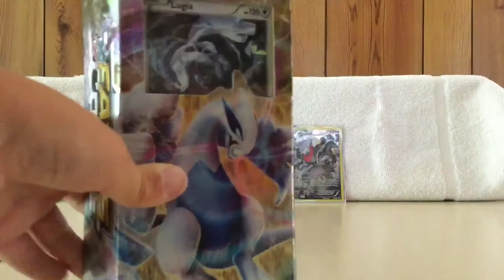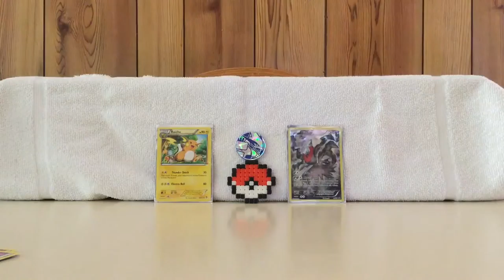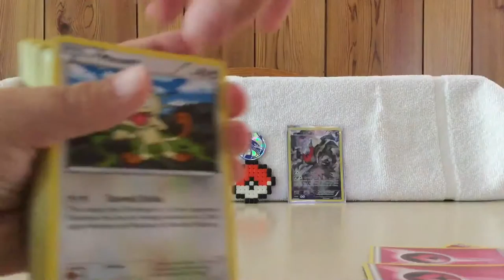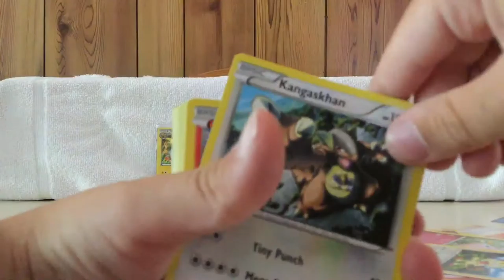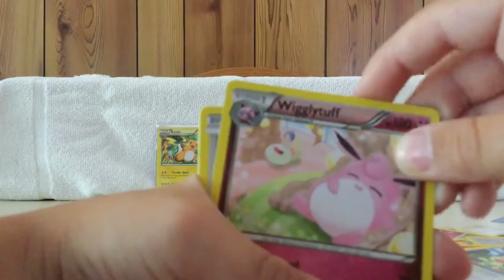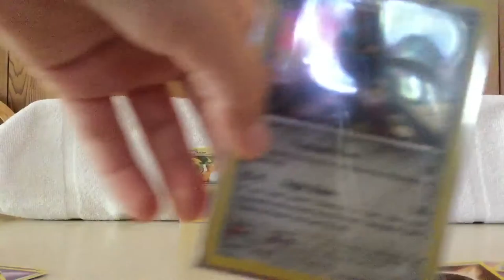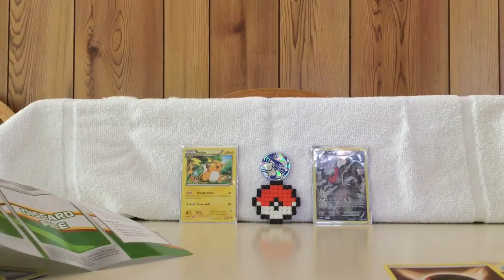Lugia deck and 15 cards